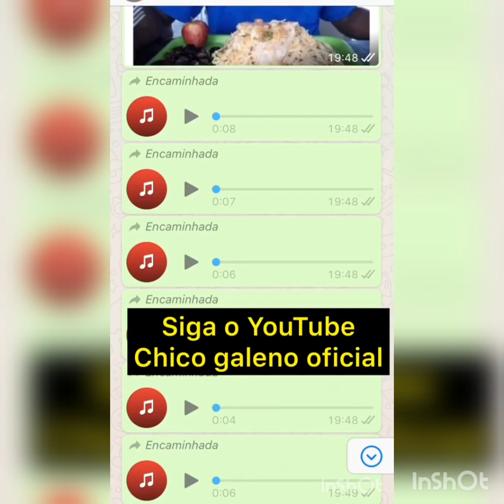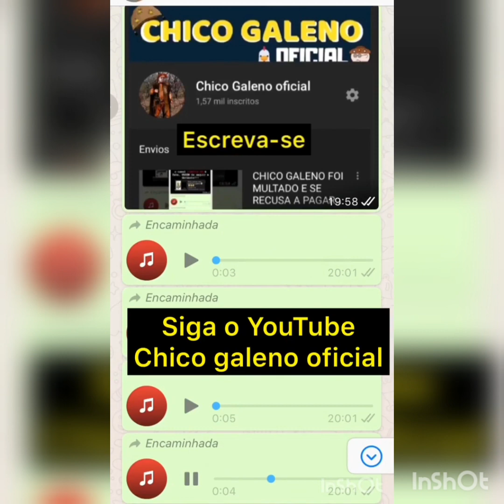Chico Galeno tá devendo panela não rapaz kkkk